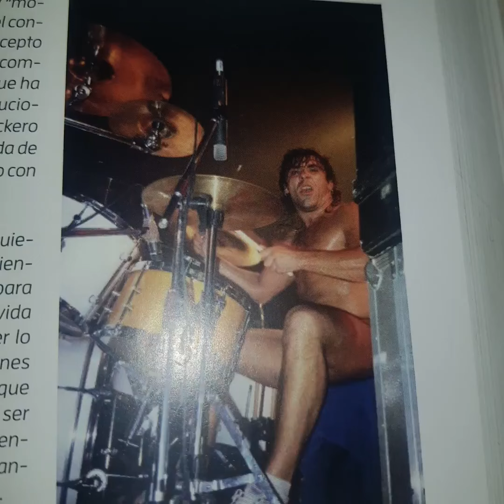Cicatriz canción en concierto pobre desgraciaó ,una nueva cómo decía Natxo